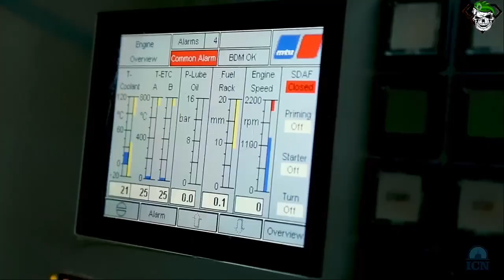Submarino Riachuelo realiza testes de motor elétrico de propulsão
EDIÇÃO
SAMMY PACHECO

CANAL PARCEIRO
MUNDO MILITAR